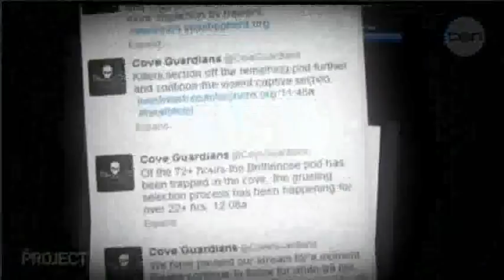Network Ten Austrlia, The Project - Taiji Dolphin Hunt report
Network Ten Austrlia, The Project's report on the Taiji dolphin hunts.  Aired on 20th January 2014.